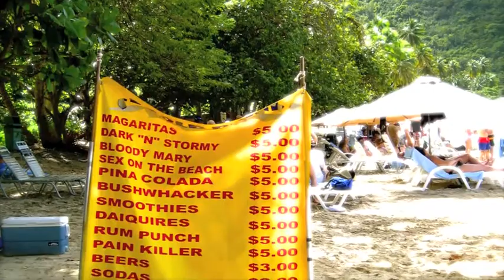Sailing on a dream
The coastal areas featured in this video include; Bali in Indonesia, Ngapali Beach in Myanmar, Lamu in Kenya, Zanzibar and Kilwa Kisiwani in Tanzania, Dahab in Egypt's Sinai Peninsula, Tortola in the British Virgin Islands, the Bay of Islands and Hokianga both on New Zealand's North Island...and of course Montserrat in the Lesser Antilles --- Enjoy!